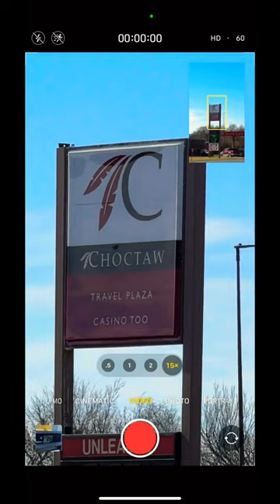The zoom 🔍 on the iPhone 15 Pro Max 😳